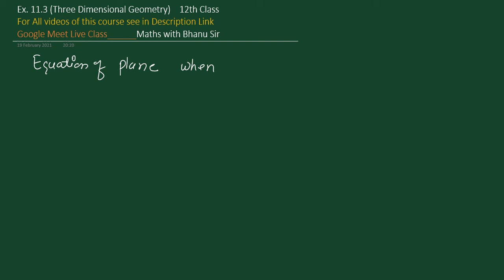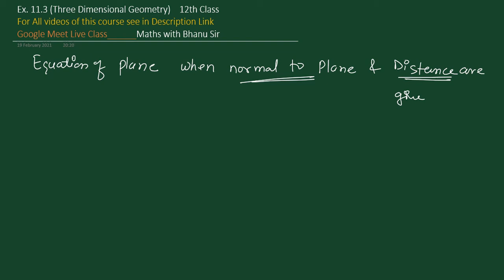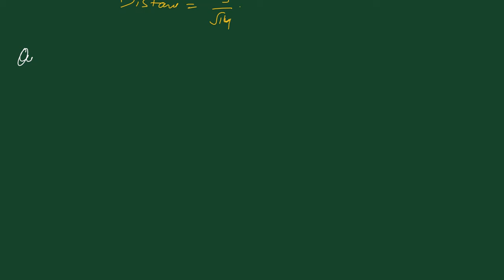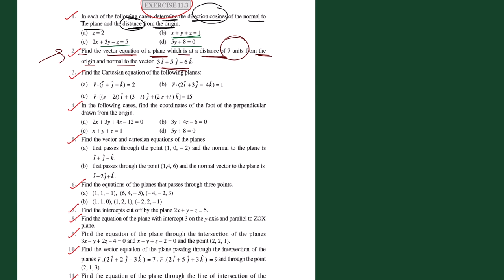Ex. 11.3 | Lecture 103| Three Dimensional Geometry | 12th Class | Revised Syllabus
यह Project मेरी LIVE CLASS 12th (Google Meet App.) की Recording है।

इस VIDEO LECTURE में NCERT Chapter - 11(Three dimensional geometry)
chapter 11 introduction और
Ex. 11.3 के Q. No. 1 से Q. No. 4 कराये गए है।

👉आपको वीडियो देखते समय एक कॉपी और पेन अपने साथ रखना है,
जिससे आप खुद भी प्रेक्टिस कर सके और सीख  सके।

👉मैनें कुछ Questions खुद solve किये हैं तो कुछ Questions आप को करने के लिए दिए हैं, जिससे आपकी practice अच्छी होगी और आप exam में confidence के साथ questions को solve कर पाएंगे।

👉अगर आपको 12th Class Maths (NCERT)  की सभी videos देखनी है तो सभी videos नीचे दिए गए Link पर Click करके देख सकते है।

¤ Intagram
I'm on Instagram as @maths_bhanusir. Install the app to follow my photos and videos.